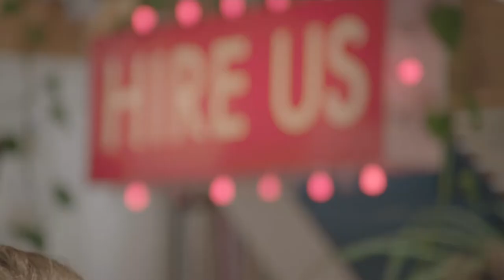Team Picture - this is the (Fuzz Canyon Live Session)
Taken from Team Picture's debut album The Menace Of Mechanical Music

The session was recorded at Lord Whitney in Leeds.